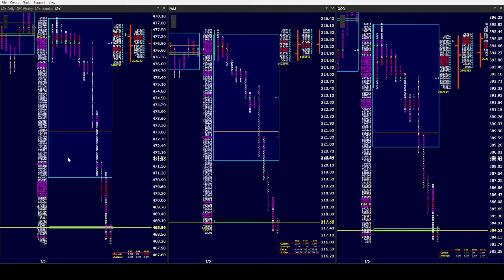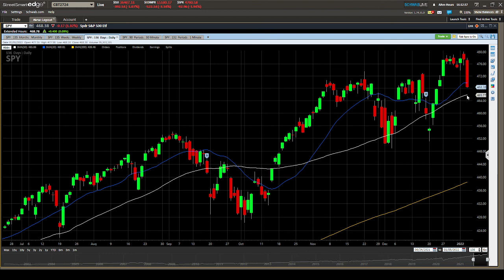SPY PM 1/5/22. Horrible afternoon for all 3 of our indices as we blow out the past 8 days weak longs